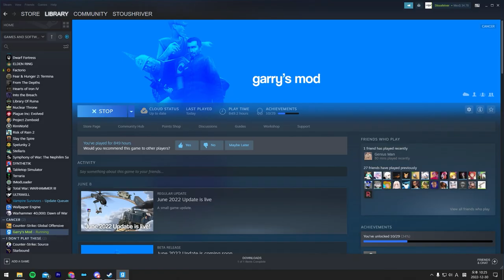smoking in TTT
smoking kills